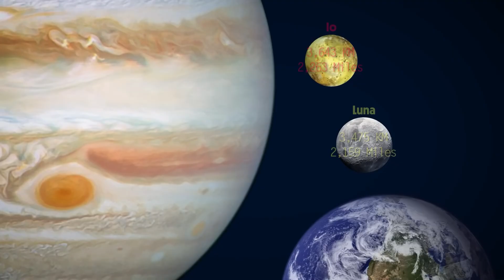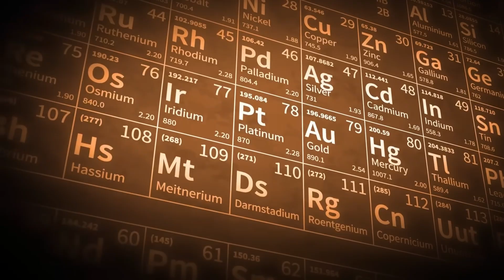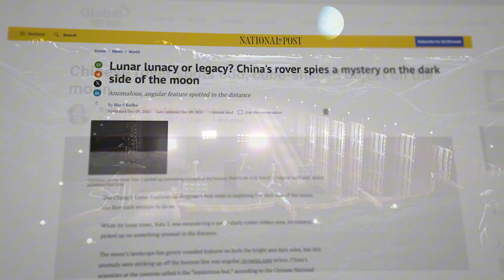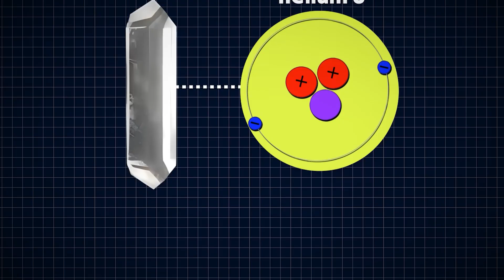China’s Moon Discoveries Shock Scientists: New Minerals, Water & the Moon’s Real Origin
China’s lunar missions are rewriting everything we thought we knew about the Moon — and even the history of Earth itself. Over the past five years, China has explored regions no human or robot had ever reached, collected samples from the far side of the Moon, and uncovered discoveries that stunned scientists worldwide.
In this video, we break down exactly what China found on the Moon, including:

🌕 A brand-new mineral: "Chang’eite" — containing helium-three, a rare element with the potential to power future clean fusion energy.

🌕 The oldest lunar rock ever discovered — dating back four point two billion years, reshaping theories about the Moon’s formation.

🌕 Younger volcanic rocks that contradict long-standing cooling models of the Moon’s interior.

🌕 Water on the Moon, found in hydrated minerals in a volcanic region — proving water may exist nearly everywhere, not just in shadowed craters.

🌕 Material believed to come from the lunar mantle, discovered by the Yutu-two rover — something Apollo missions never found.

🌕 The first-ever far side samples returned to Earth, showing the far side is geologically very different from the near side.

These discoveries suggest the Moon remained active for far longer than scientists believed, challenge major theories like the Giant Impact model, and reveal resources that could support future human bases.

China’s robots are not just studying the Moon — they’re preparing the foundation for long-term human settlement.